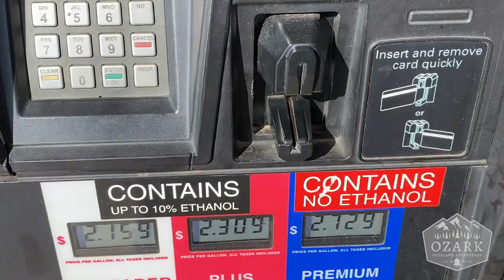Buzzard Roost Hiking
Had a great day with my daughters hiking to Buzzard Roost for the first time.